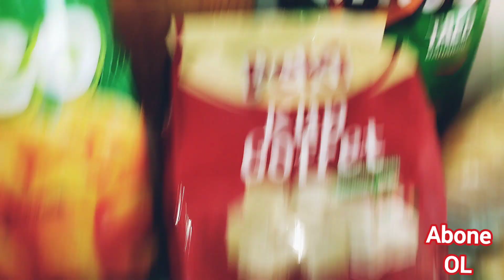FİYATLARI İLE ŞOK ALIŞVERİŞİMİZ 🛒 ABUR CUBUR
şok
şokmarket
alışveriş
alışveriş videosu
alışverişim
market alışverişi
market
alışveriş market
marketing
toplu alışveriş
alışveriş vlog